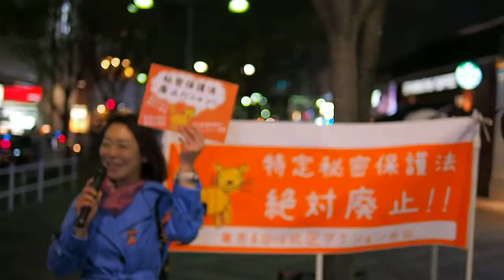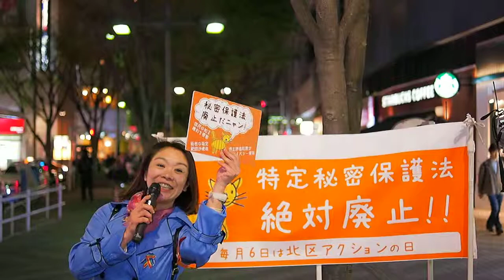2015.04.06「特定秘密保護法廃止!! 北区アクション」: シュプレヒコール【8/15】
「特定秘密保護法廃止!! 北区アクション」（第15回）

秘密の始まりは戦争の始まり！
平和な日本を守るため声を上げよう！

秘密保護法だけではなく集団的自衛権の行使容認、辺野古の基地移設問題などにも反対の声を上げて平和な日本を守ります。

2015年4月6日（月）
時間：19:00〜20:00
場所：JR赤羽駅西口
主催：特定秘密保護法廃止！北区アクション実行委員会

2015年も毎月６日、秘密保護法廃止を訴えよう！

北区アクションは2013年12月6日に成立し昨年12月に施行された特定秘密保護法の廃止を目指して、毎月６日に北区でアクションを行う有志の集まりです。
当初、2014年一年限定のアクションとしてスタートしましたが、引き続き廃止を訴えていくと共に国民として秘密保護法による弊害が起きていないか監視をしていくため2015年もアクションを継続していきます。

秘密保護法を廃止にしたい人、平和な日本を守りたい人、一緒に諦めずに声を上げましょう！！